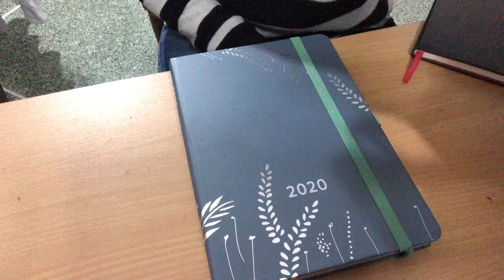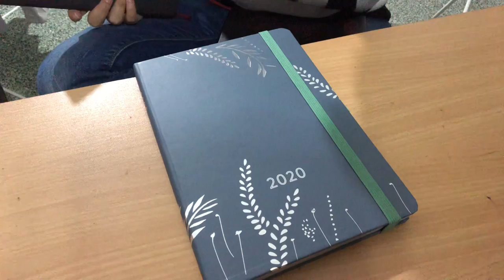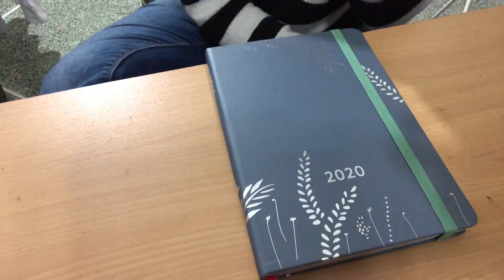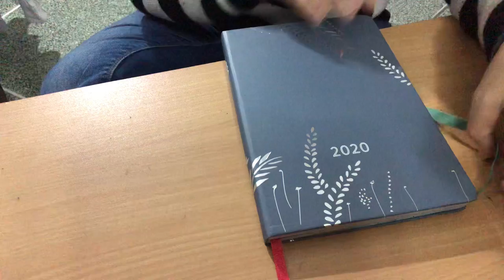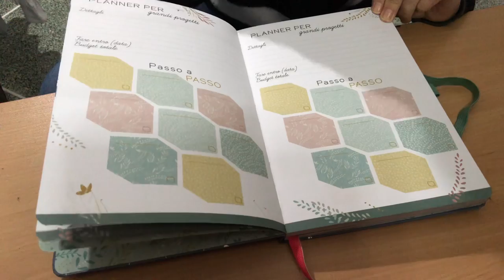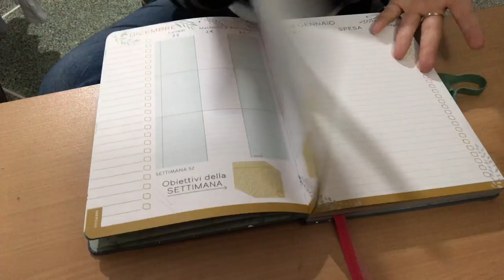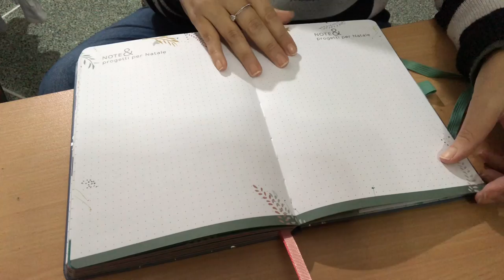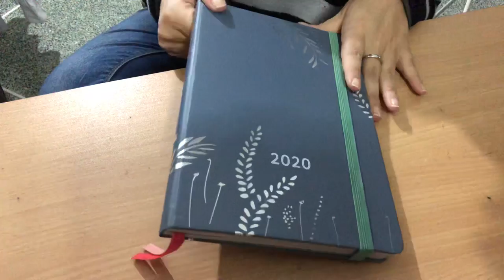Agenda 2020 Boxclever pass - funzionale e carina!